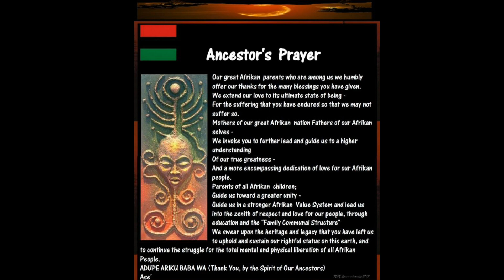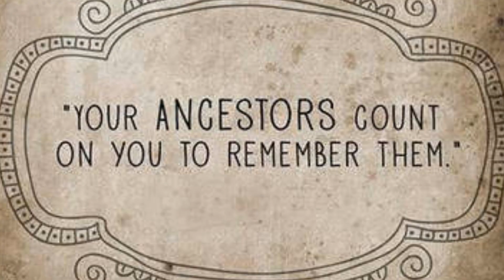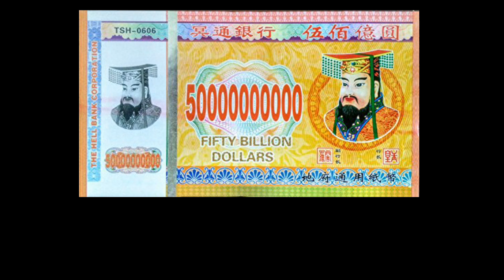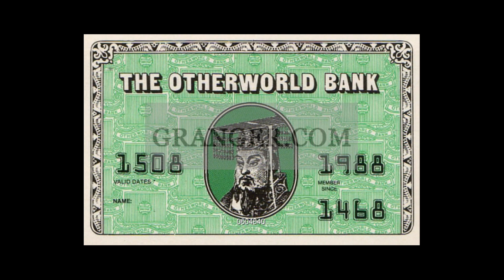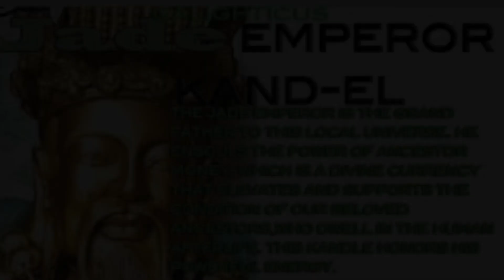Ancestors Money, Credit cards, Cigarettes, (etc) What is it?